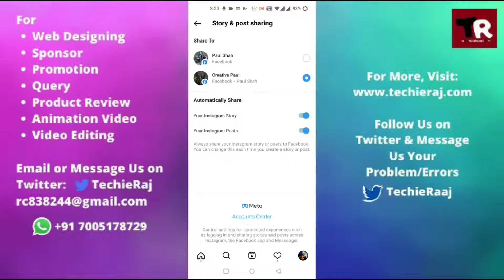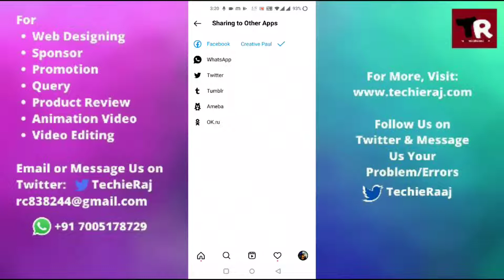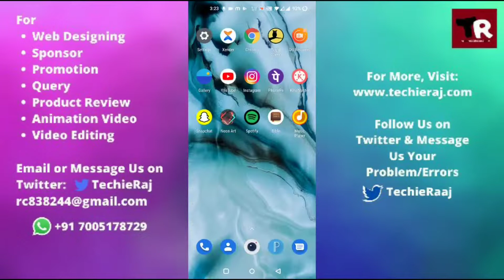How to Sync Facebook Contact to Instagram